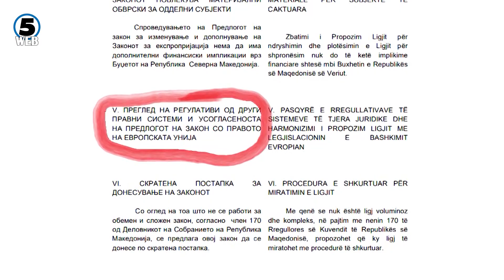Законите за коридорите со европско знаменце утре пред пратениците, се очекува жестока расправа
Жестока дебата, амандмани и аргументи против злоупотреба на европското знаменце- најави опозицискиот блок во пресрет на седницата утре, на која спикерот Џафери експресно ги стави петте законски измени поврзани со автопатите.